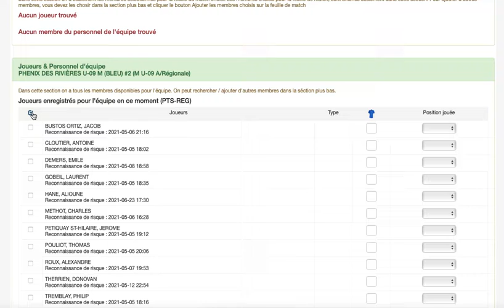Comment imprimer une feuille de match